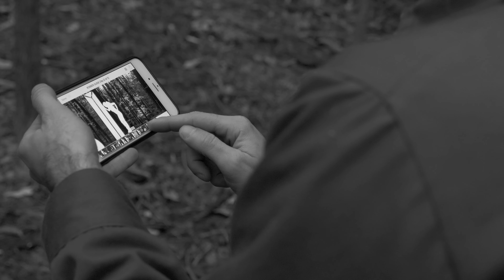The Weather Station - Robber Behind the Scenes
'Ignorance' Tour on sale now

"Robber" by The Weather Station

Shot & Edited by Colin Medley